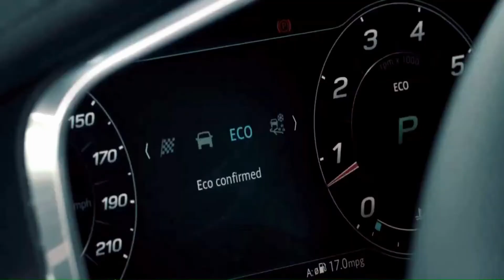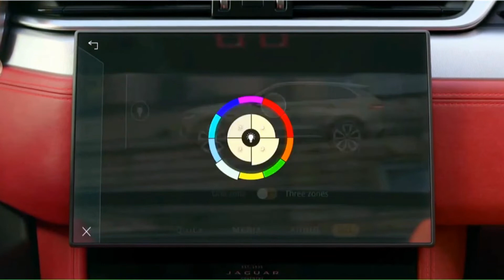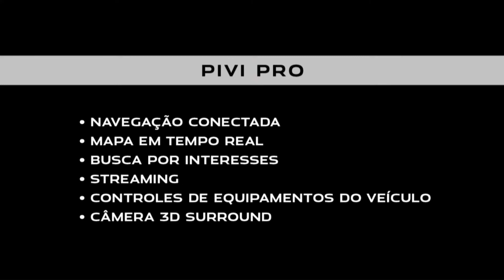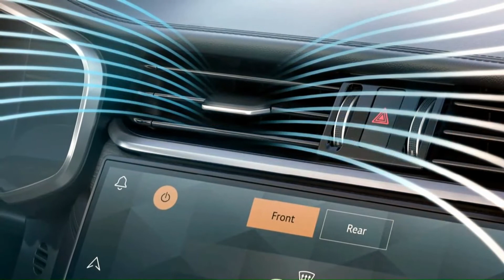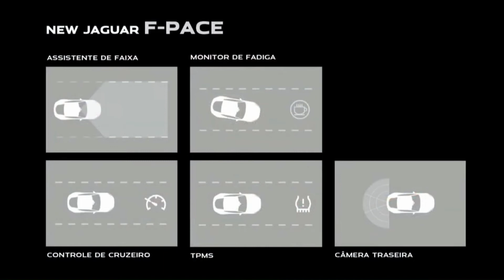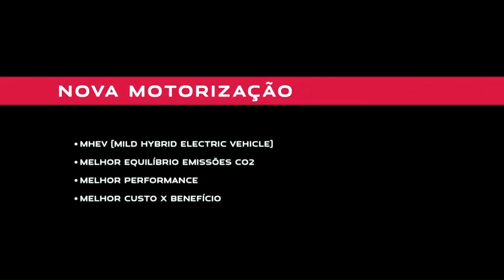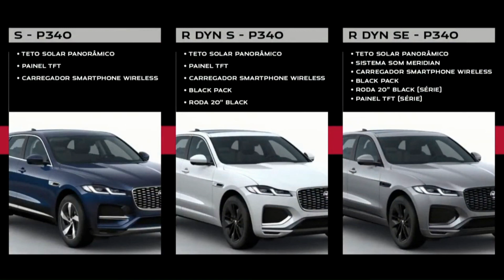Informações Durante o Lançamento do Jaguar F - Pace. (Part-2)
Durante a Live onde foi revelado o novo SUV da Jaguar, o Jaguar F - Pace, tivemos informações incríveis que gostaríamos de compartilhar com todos, esse suv veio para competir com o Porsche Macan, espero que gostem do video.
Primeiro gostaria de agradecer aos inscritos, agora já somos +600 vamos juntos rumo aos mil. Bom, hoje trago até vocês um vídeo incrível, comente nos comentários o que vocês acharam?

Deixa seu like, compartilha com os amigos, comenta e se inscreva - se para não perder as novidades que estão por vir, e claro ative o sino de notificação para que o YouTube te lembre sempre que sair vídeo novo